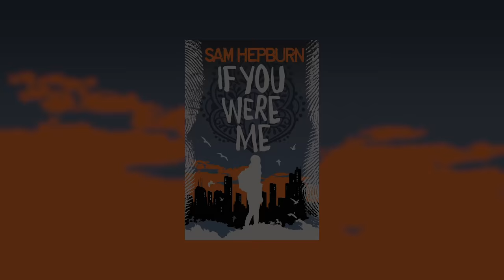IF YOU WERE ME by Sam Hepburn – trailer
A thrilling young teen crime mystery, guaranteed to keep you
guessing until the very end ...

Not long after Aliya’s family escapes Afghanistan for Britain, her brother is accused of a bomb attack. Aliya is sure of his innocence, but when plumber’s son Dan finds a gun in their bathroom, what’s she to think?
Dan has his own reasons for staying silent: he’s worried the gun might have something to do with his dad. Thrown together by chance, the two of them set out to uncover a tangled and twisted truth.

Follow Sam Hepburn on Twitter: @sam_osman_books

Trailer created by George O’Regan, Student Filmmaker